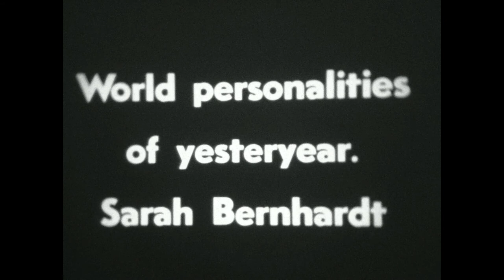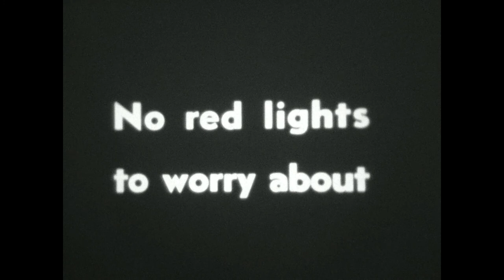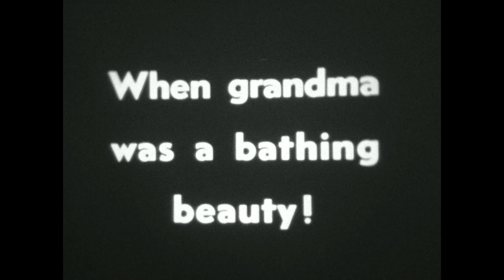Castle Films- "Gay 90s Live Again" (1890s On Film)